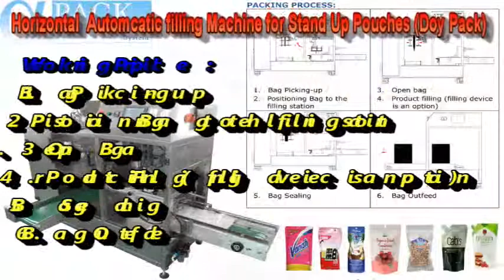Stand Up Pouches Automatic Filling Packing Machine AP-1BT for Detergent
This Packing Machine is a Horizontal Automatic Filling Machine for stand up pouches (Doy Pack).